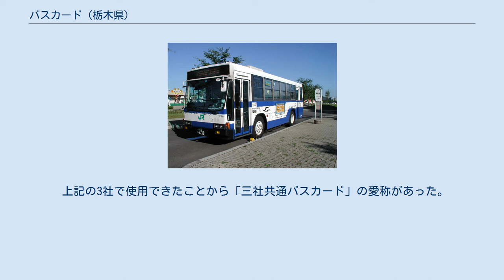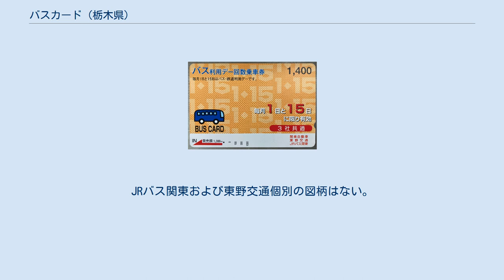バスカード (栃木県)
関東自動車_(栃木県)
本記事のバスカードは、栃木県宇都宮市周辺を発着する路線バスで使用されていた磁気式乗車カード（プリペイドカード）である。
制度上は回数乗車券の位置付けにある。
 バスカード取扱車表示のあるバス（ジェイアールバス関東） 1993年6月1日に関東自動車がバスカードを導入した。
その8年後の2001年10月1日に東野交通（宇都宮・真岡関係）とジェイアールバス関東（宇都宮関係）にも利用範囲を拡大して、共通利用ができるようになった。
導入当初から乗降方法が前乗り・前降りであった関東自動車の方式を踏襲したため、一度中（後）乗り・前降りに変更したジェイアールバス関東は、バスカード導入で再び前乗り・前降り（実質1ドア化）に戻している。
 また、バスカードの共通化に合わせてそれまで会社ごとに分散していた停留所ポールを1本にまとめたり、1ヶ所で2つある停留所名を1つに統一したり、競合路線におけるクローズドドアシステムを改めるなど、利用者本位の施策を打ち出している。
 上記の3社で使用できたことから「三社共通バスカード」の愛称があった。
 地域連携ICカード「totra」導入に伴う車内機器取替期間のため、バスカードは2020年11月30日で販売を終了し、2021年1月4日をもって利用終了した。
利用終了日以降はバス会社窓口にて「残金×販売額÷額面額」を計算したうえで無手数料で払い戻しを行っている。
 図柄は共通デザインのほか、公共施設の開設記念的な図柄も存在した。
 関東自動車単独で発売していたカードも3社で利用可能である。
JRバス関東および東野交通個別の図柄はない。